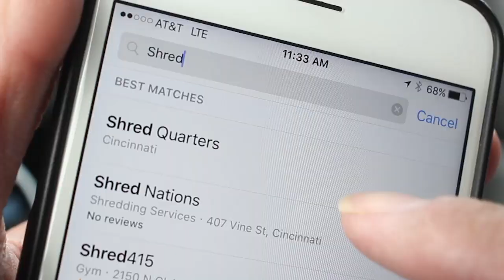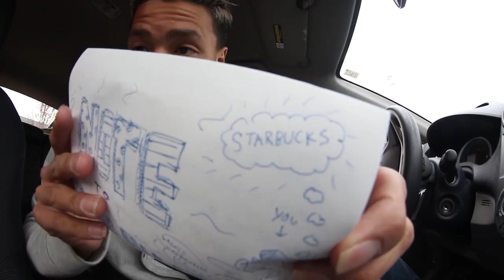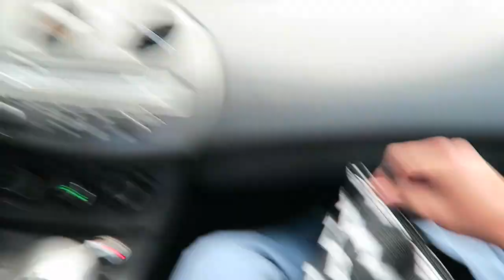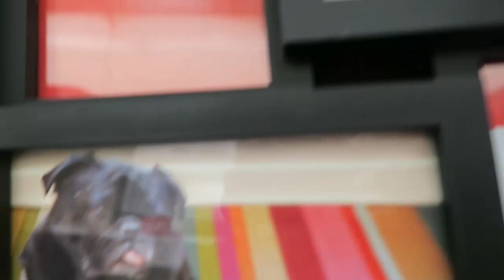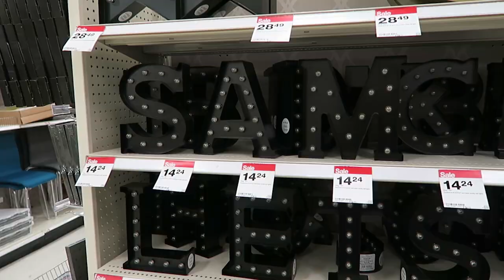A DAY WITH INTERNET SKATE HERO!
A full day of hanging and kicking with Samuel Tabor

and holler on Facebook!